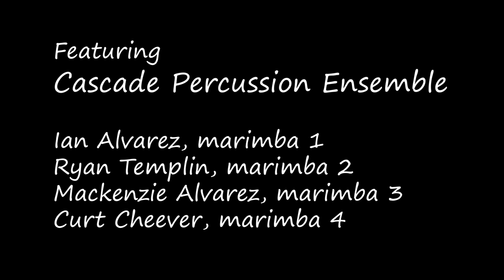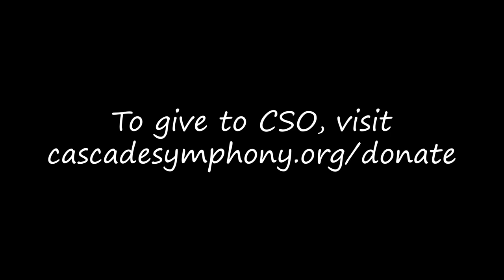CSO Virtual Children's Concert: Carnival of the Animals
Experience Camille Saint-Saëns' lively Carnival of the Animals brought to life with music performed by Cascade Symphony Orchestra and Cascade Percussion Ensemble, and narration by Dave Dolacky! This presentation also features two participatory music lessons suitable for young children, and a dazzling performance by cellist William Miguel Johnson, the winner of Cascade Symphony Orchestra’s 2020 Rising Star Competition.

Cascade Symphony Orchestra’s Virtual Children’s Concert is suitable for children of all ages, but is created especially for youth ages 5-12.

This video is available free of charge thanks to the generosity of our CSO donors.

This program was funded in part by the City of Edmonds Arts Commission Tourism Promotion Fund through City of Edmonds Lodging Tax funds.

Program:

Cascade Symphony Orchestra
Cascade Percussion Ensemble
Michael Miropolsky, conductor
Mackenzie Alvarez, host & percussion
William Miguel Johnson, cello
Li-Tan Hsu, piano
Dave Dolacky, narrator

Introduction
Michael Miropolsky, CSO Music Director

Participatory Music Lesson 1
Mackenzie Alvarez, CSO Percussion

Frédéric Chopin: Introduction and Polonaise brillante in C major, Op. 3
2020 Rising Star Competition Winner
Li-Tan Hsu, piano

Camille Saint-Saëns: The Carnival of the Animals
Dave Dolacky, narrator
Poetry by Ogden Nash

Cascade Symphony Orchestra*
Michael Miropolsky, conductor

Cascade Percussion Ensemble
Ian Alvarez, marimba 1
Ryan Templin, marimba 2
Mackenzie Alvarez, marimba 3
Curt Cheever, marimba 4

*Cascade Symphony Orchestra segments recorded live at Edmonds Center for the Arts on February 10, 2018